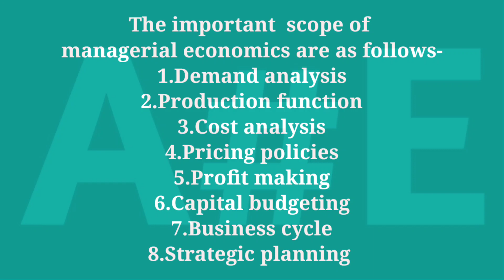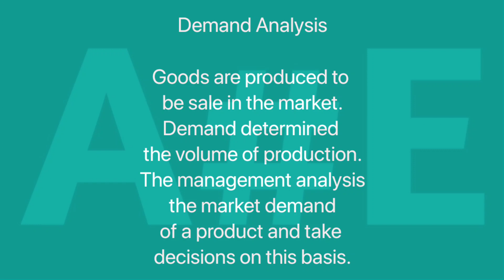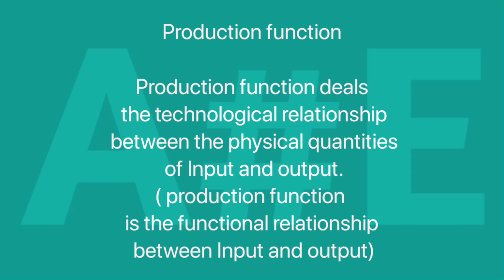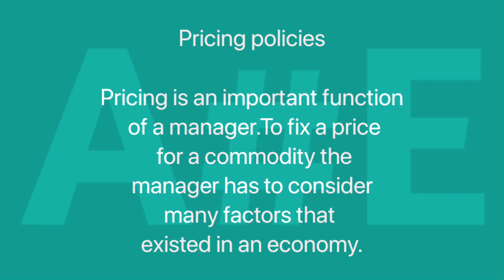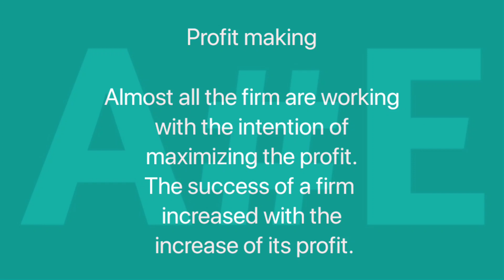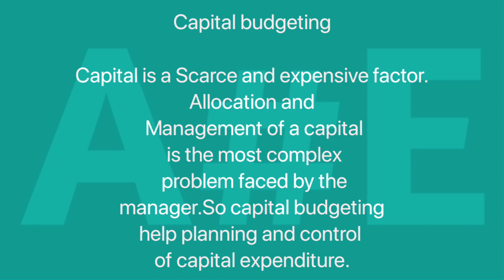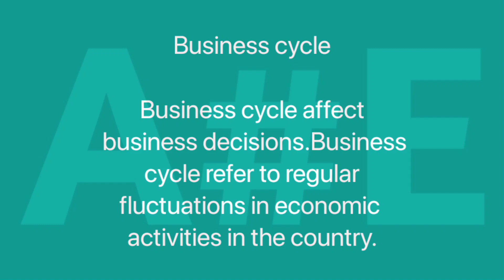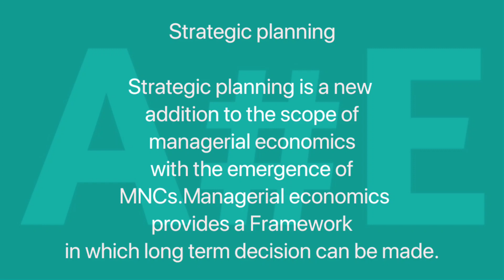Managerial Economics |Scope Of Managerial Economics |Calicut University| BCom 1st Semester